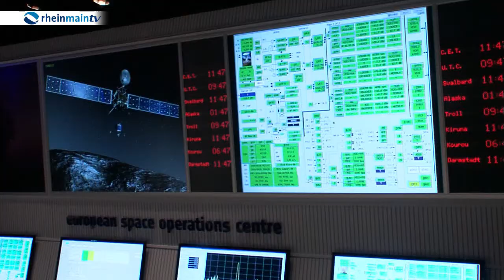Joachim Gauck zu Besuch in Hessen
Es ist Tradition, dass sich der Bundespräsident mit dem Diplomatischen Korps jedes Jahr auf eine sogenannte Informations- und Begegnungsreise macht. Dabei wird jedes Jahr ein anderes Bundesland besucht. 2014 ist Hessen an der Reihe -- und seine erste Station machte die Berliner Delegation bei der  Europäischen Weltraumorganisation ESA in Darmstadt.